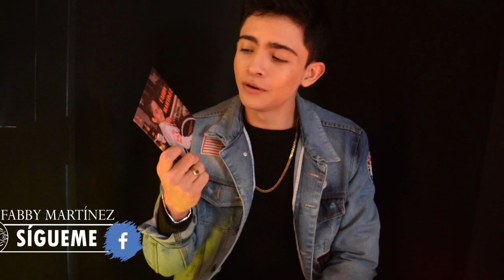Mi primera vez en un estudio de grabación -Fabby Martínez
Comparto con ustedes otra de mis historias,la primera vez que pise  un estudio de grabación,espero les guste!!

Escríbanme cuál es su canción preferida de mis trabajos musicales "La Fe Hecha Canción".

Bendiciones!!